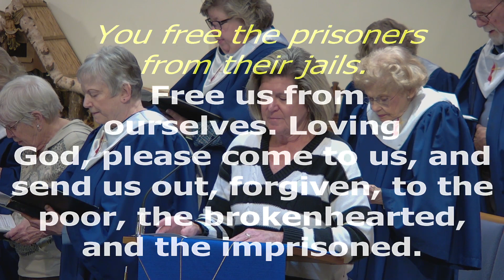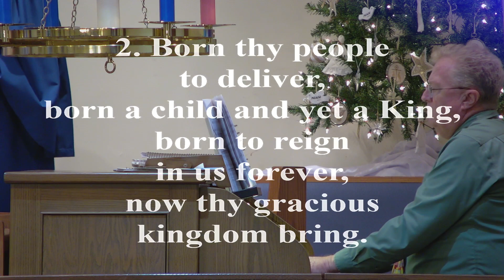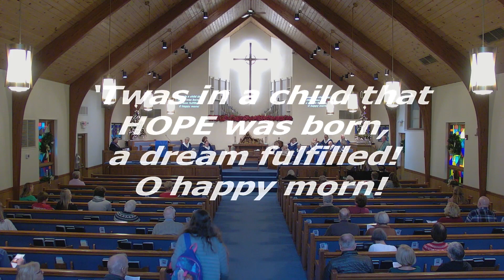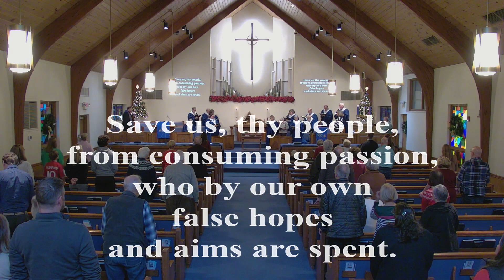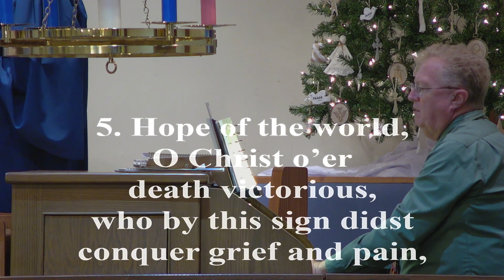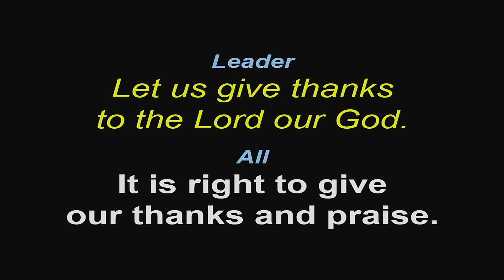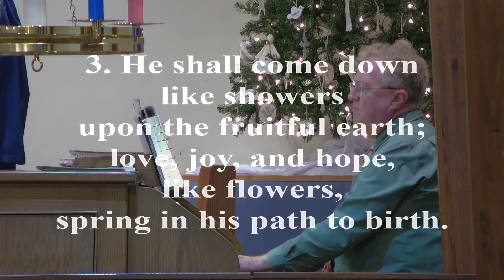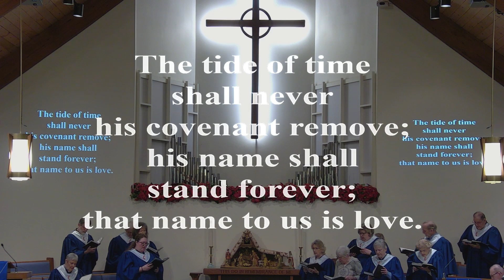3 December 2023 Traditional Worship Service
3 December 2023 Traditional Worship Service
2nd Sunday of Advent.